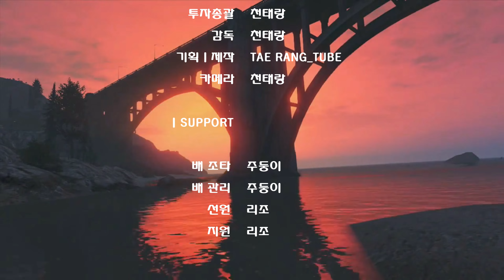GTA 5 / FIVE M [ 57명을 납치하고 담근다고..???? ] STAR / 스타 서버 [편집] #7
👇 설명란 더 보기 해주세요 👇 Please read more 👇
안녕하세요 !
반갑습니다.
천태랑입니다.

이번 영상은 서버 인원 57명을 담그는 컨텐츠를 가지고
영상을 제작해 봤습니다.
많은 분들이 협조해 주시고 좋게 봐주시고 재미있게 컨텐츠를 참가하시니
저도 영상을 녹화하면서 그리고 영상을 제작하면서 재밌게 만들었던 것 같습니다.
이 영상 외에 수많은 비하인드 스토리를 제작 예정이오니
많은 기대와 관심 부탁드립니다.
감사합니다~~
Five M / GTA 5 (인생모드) 게임입니다.

인생모드란 :
일반적인 GTA 5 게임이랑 많이 다른데 게임 안에서 본인이
현실적으로 살아간다고 보시면 됩니다.
또 다른 나의 아바타가 게임 안에서 살아간다고 보시면 됩니다.
Life mode is
It's very different from other GTA 5 games, but inside the game,
You can think of it as living realistically.
Another avatar of mine lives in the game.

[ 🇰🇷 ]  FIVE M  /  STAR 💎 SERVER
[ 🇰🇷 ]  STAR💎 SERVER